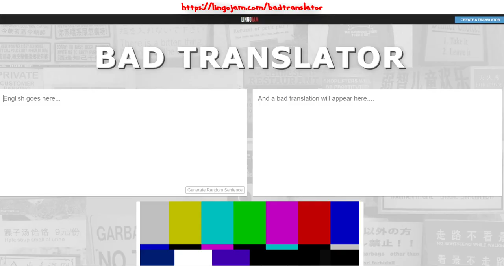bad translator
LingoScript:

i mutated this script with a translator

2nd

myself mutated this script taking this translator

English
Hugh (UK)

background, Outdoors, Patio
character, Offbeat, Hotdog